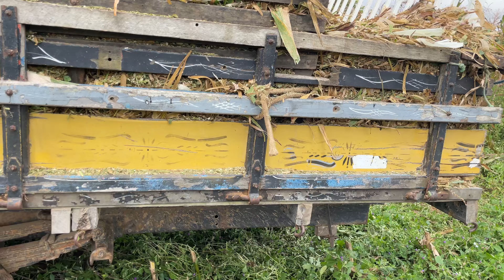Primeira vez aqui no canal um trator trabalhando com uma colhedeira forrageira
trator Valtra a800r